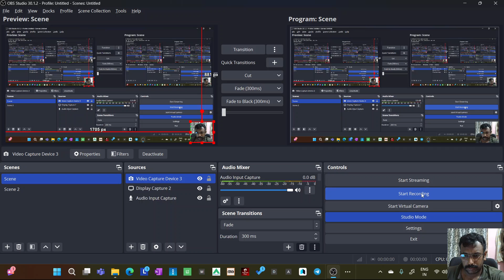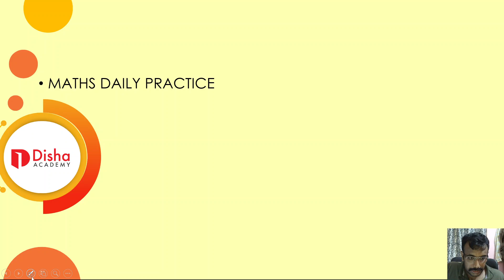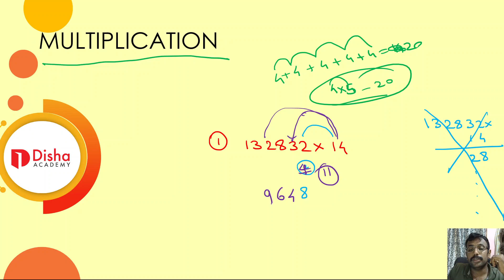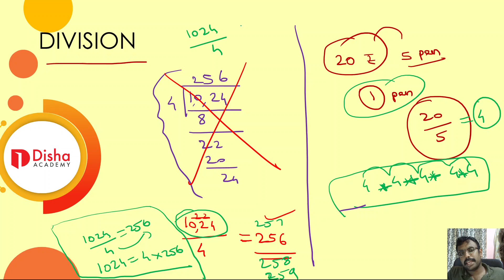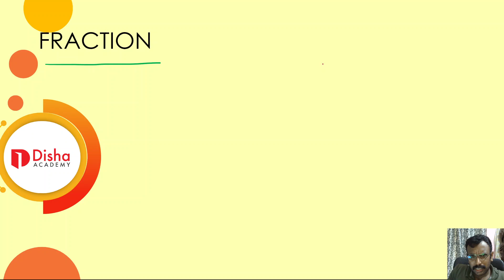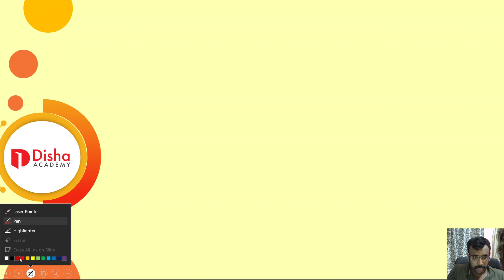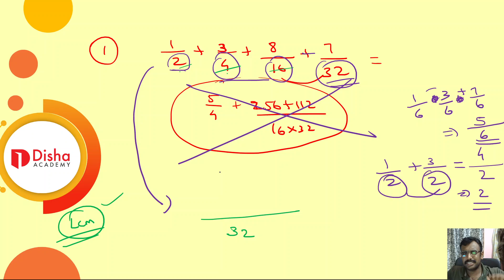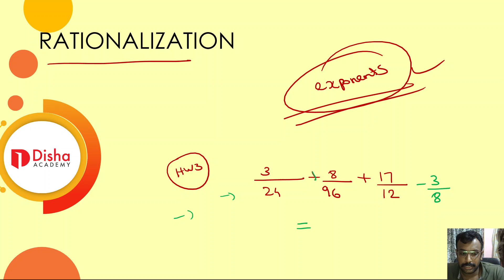RRB NTPC/JE Express Batch 2.0 MATHS Class No 1 Free Class in Malayalam Railway Exams